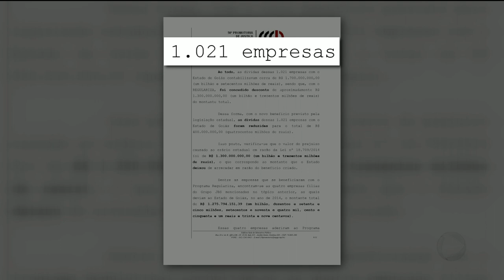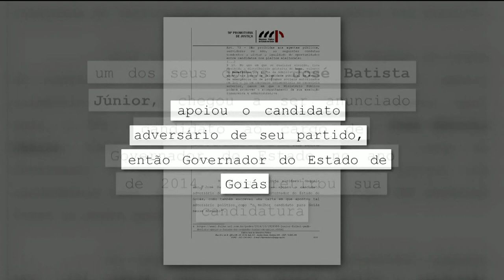PERDÃO FISCAL: PROMOTORA PEDE RESSARCIMENTO BILIONÁRIO A MARCONI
O Ministério Público quer que o ex-governador Marconi Perillo pague ao Estado uma indenização de quase quatro bilhões de reais. Marconi teria concedido perdão fiscal a empresas em 2014, um ano eleitoral, o que não é permitido.